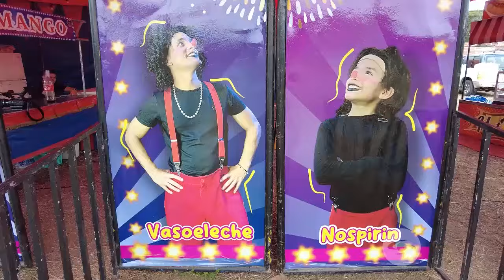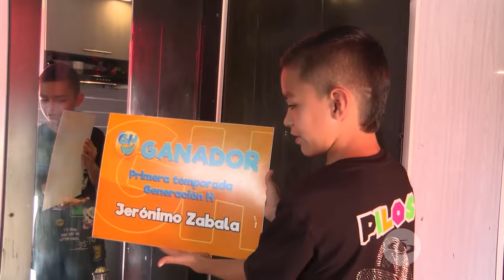La Red: Jerónimo Zabala, ganador de Generación H, sigue una tradición de más de 100 años -Caracol TV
Jerónimo Zabala es el nuevo integrante del elenco de Sábados Felices y se ha presentado en el circo desde que tenía 4 años, de hecho, su bisabuelo hizo parte de Animalandia hace mucho tiempo.